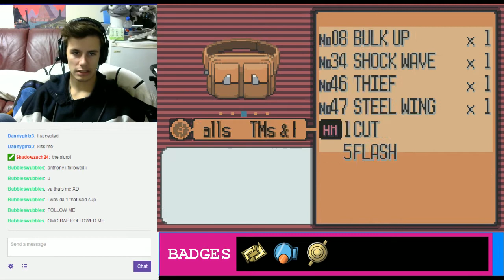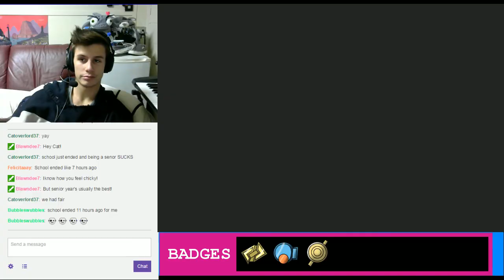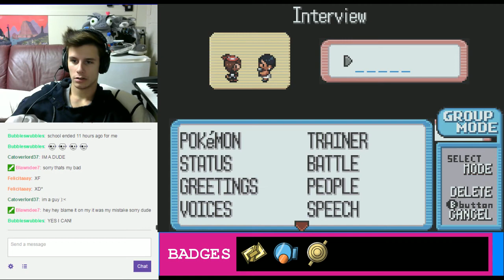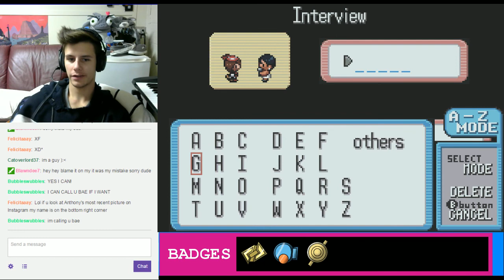Alpha Sapphire Let's Play! | Episode 15 | Special Live Stream Episode - 5 / 9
Welcome! ;D This is a special Episode of my series, made to show you all the stuff that goes on during an episode! No cuts, and alllllll the Selfies! ;D
It will be split into 9 different parts for convenience!